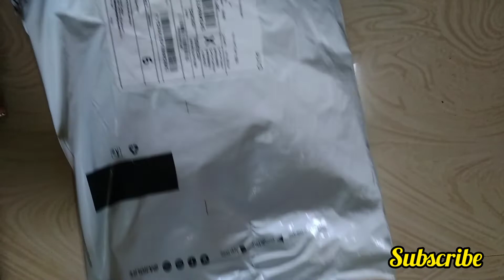ajio Ajio Jeggings Haul Rs 280/- 😱// Don't miss//